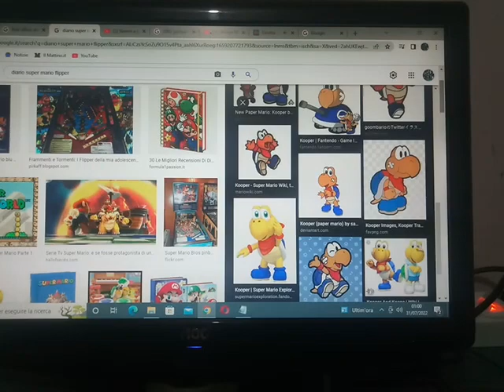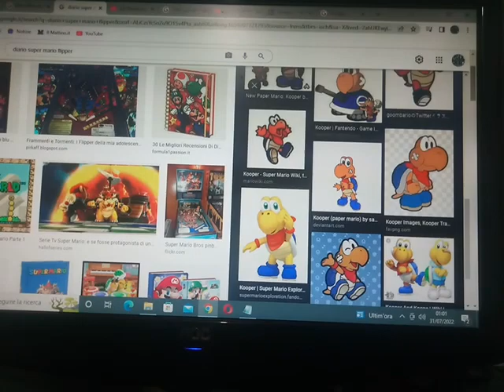Dane XP - Images,Characters,Koopas,Dance Music - July 31,2022